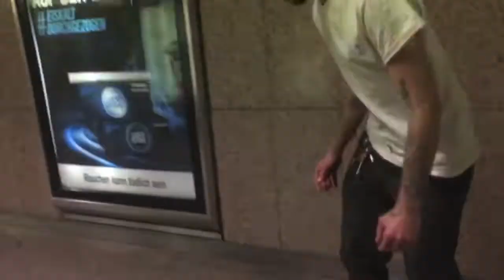Marcel Kühnemund iPhone Part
Monty